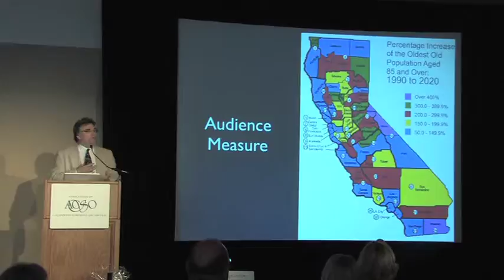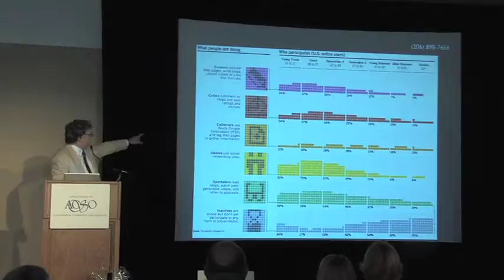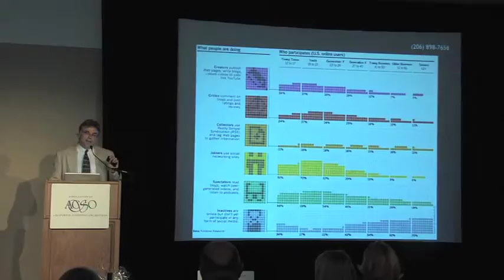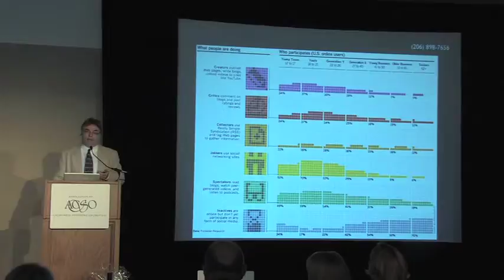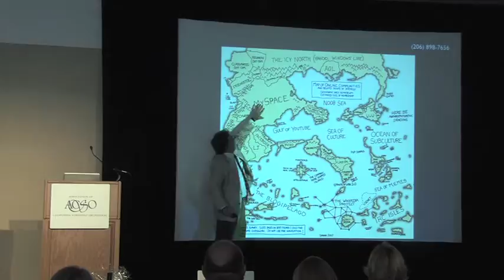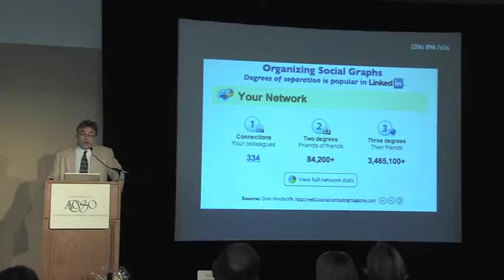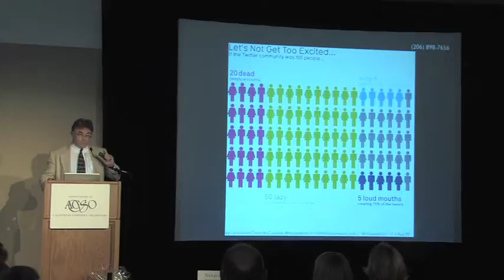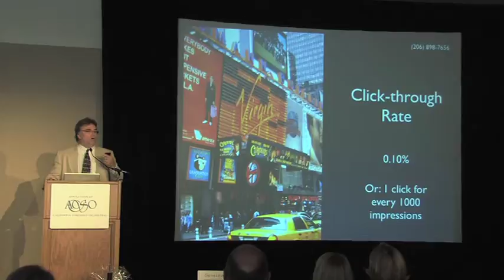42nd Annual ACSO Conference - Doug McLennan Part 1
ArtsJournal editor Doug McLennan at the 42nd Annual ACSO Conference in San Francisco on Saturday, July 24, 2010.